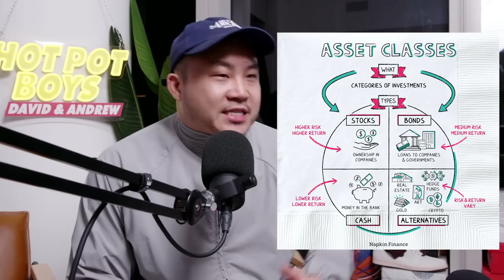Why Asians Have Money But No Respect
Follow us for more personal content!
▸ Joint
CAMERA //
EDITOR //